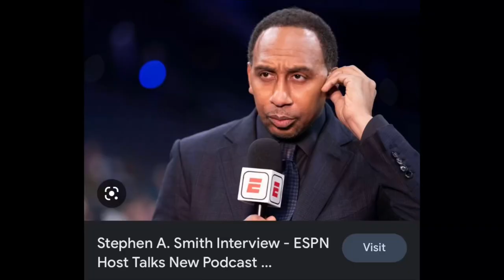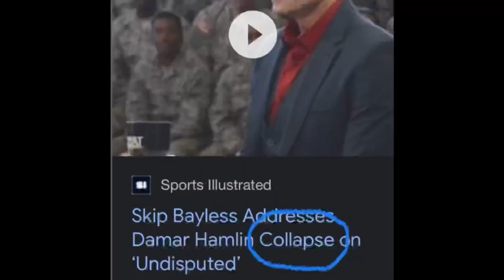Damar Hamlin "DEFINITIVE EXPLANATION"! 113K VIEWS ON INSTAGRAM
@ABetterBlackAmericaTV expert opinion on what happened to the Buffalo Bills safety Demar Hamlin last night. This is what the NFL asked for, but didn't want to happen. It happened, now what?

ESPN FIRST TAKE Fox Sports 1 Skip & Shannon Undisputed NFL Nation Football League